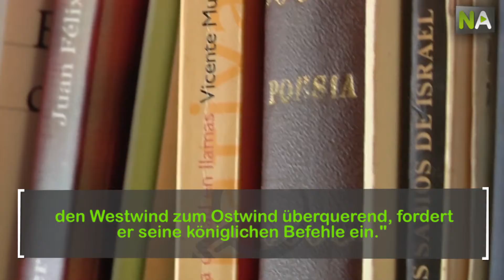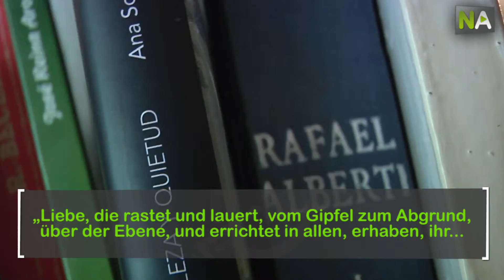NA Pilar Paz Pasamar, 50 Jahre Poesie aus der Bucht von Cádiz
Sie war eine frühe Dichterin, denn Pilar Paz Pasamar veröffentlichte ihren ersten Gedichtband, "Mara" (1951), im zarten Alter von achtzehn. Der berühmte Poet Juan Ramón Jiménez sagte nach der Lektüre eines ihrer Werke, dass sie ein "großartiges  Kind" sei. Im Jahr 2014 wurde sie für den Prinz-von-Asturien-Preis nominiert. Ihre Karriere begann in Madrid an der Seite der großen Meister der „Generación del 27" (Generation von 27). Während  der letzten fünf Jahrzehnte lebte sie in Cádiz, wo sie die nötige Ruhe zum Schreiben fand.